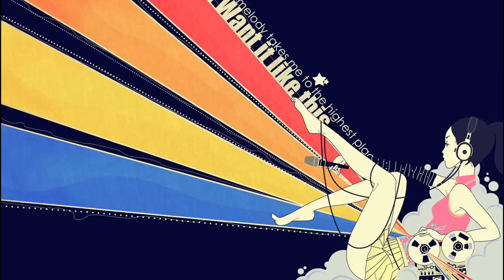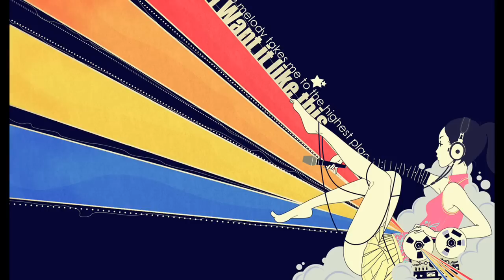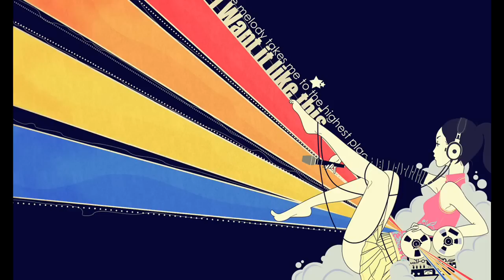LMFAO - Party Rock Anthem (Arion Dubstep Remix)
ARION